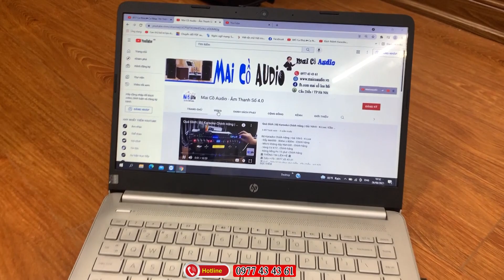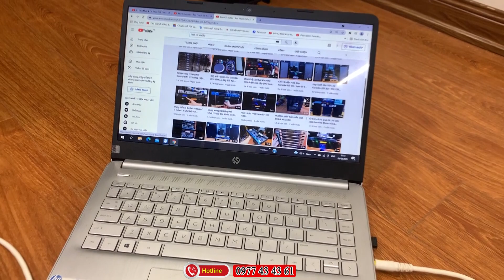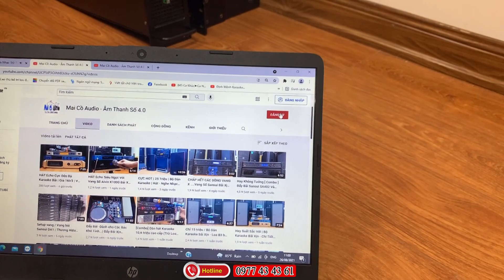Tuyệt Vời | Đẩy bãi Sansui SA402 + Loa Bãi EIM Bas 30 - 1 Kèn - Gửi Bác Huy - HN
✅  Địa chỉ :  259/27 phú diễn / Cầu Diễn / TP- Hà Nội
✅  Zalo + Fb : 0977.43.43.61